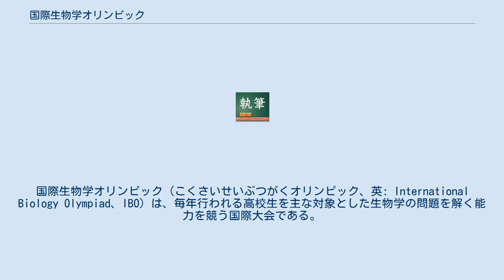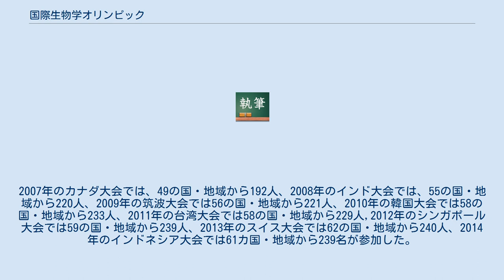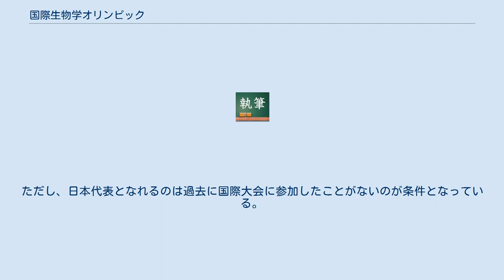国際生物学オリンピック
国際生物学オリンピック（こくさいせいぶつがくオリンピック、英: International Biology Olympiad、IBO）は、毎年行われる高校生を主な対象とした生物学の問題を解く能力を競う国際大会である。
 試験は、理論と実験からなる。
1990年にチェコスロバキア（当時）のオロモウツで第1回大会が開催された。
日本は第16回大会（北京、2005年）より代表を送っている。
1カ国あたり、最大4人の選手が参加できる。
2007年のカナダ大会では、49の国・地域から192人、2008年のインド大会では、55の国・地域から220人、2009年の筑波大会では56の国・地域から221人、2010年の韓国大会では58の国・地域から233人、2011年の台湾大会では58の国・地域から229人,2012年のシンガポール大会では59の国・地域から239人、2013年のスイス大会では62の国・地域から240人、2014年のインドネシア大会では61カ国・地域から239名が参加した。
日本から参加するには、日本生物学オリンピックを受けて代表に選出される必要がある。
上位10%が金メダル、次の20%が銀メダル、さらに次の30%が銅メダルをもらえる。
なお IBO の規約により、同一選手は2度までしか参加できないが、日本代表は1回のみに制限されている。
 2013年のスイス大会以降、日本の提案で国際大会の会期中に参加教員向けに「教育セッション」が継続して開催され、加盟各国の高校生物教育についての情報交換が行われている。
 各国チームから代表生徒の製作したビデオが投稿され、国際大会において参加生徒の投票により一位を決め表彰される。
日本チームは2012年、2014年に一位を獲得した。
 国内選考試験 満20歳以下で大学に入学する前の誰でも参加できる日本生物学オリンピックにより、日本代表が選考される。
予選はマークシート式の理論問題で、範囲は、細胞生物学、植物解剖学と生理学、生態学、 動物解剖学と生理学、行動学、遺伝学および進化学、生物系統学などで、これは国際大会に準じたものである。
約80名で本選（実験問題を大学の実験室で4日間にわたり挑戦）が行われる。
本選までの成績優秀者に金、銀、銅賞が授与される。
高校2年以下の約15名が代表選抜試験に進み、国際大会レベルの、日本の高校レベルを超える問題を解き、国際大会の代表4名が選抜される。
ただし、日本代表となれるのは過去に国際大会に参加したことがないのが条件となっている。
 日本の成績 ・ 2018年 銀2 銅2 ・ 2019年　銀2 銅2 日本人金メダリスト